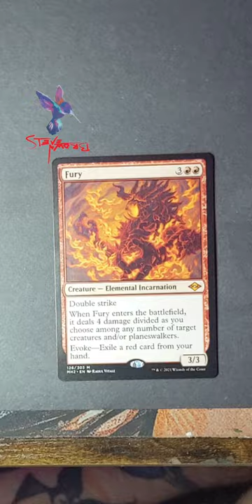Fury MTG Altered Art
What a BOMB of a creature!  Comes down and blasts all the Birds of Paradise's!